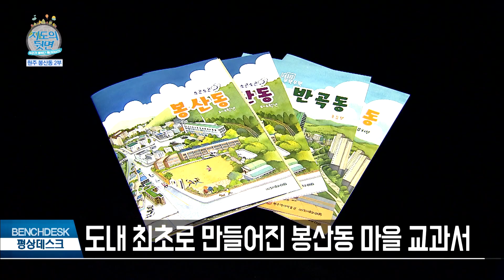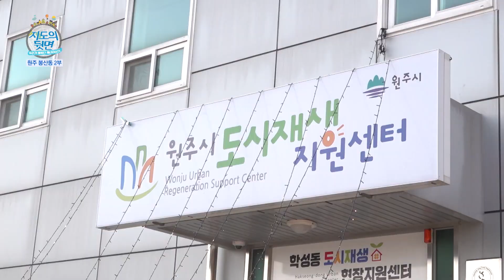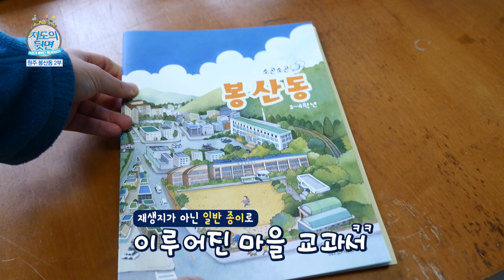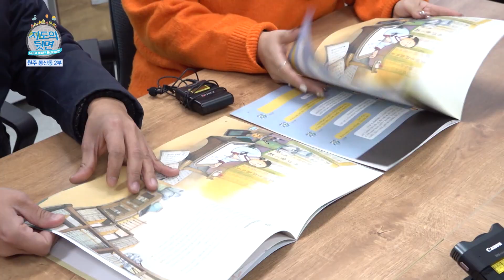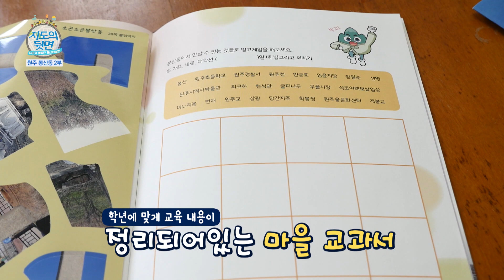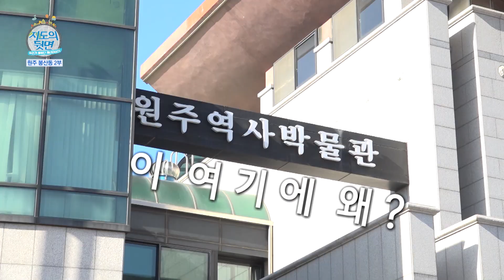지도의 뒷면_제16화 원주봉산동2편_2부 평상데스크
◎ 평상데스크

- 봉산동 교과서가 있다?!
  소규모 도시재생사업의 일환으로 봉산동의 역사와 이야기를 담은 봉산동 마을 교과서가 만들어졌다고 하는데... 과연 그 내용은 무엇이며 어떠한 노력으로 만들어졌는지 그 현장을 찾아가 본다.

- 박물관이 숨어있다?
  봉산동 골목 안에 위치한 원주역사박물관. 역사박물관이 만들어지게 된 이야기와 원주의 역사에 대한 재밌는 비밀까지! 원주역사박물관 관장님과 떠나는 즐거운 역사 여행!

- 봉산동의 숨은 맛집을 찾아라
봉산동에는 알만한 사람은 다 안다는 숨은 맛집이 있다고 하는데... 바로 좋은 재료로 정성스럽게 만들어내는 묵집이 그곳이다. 외진 곳에 있어도 손님의 발길이 끊이지 않는다는 그곳에서 맛있는 묵 맛의 비밀을 파헤쳐본다.